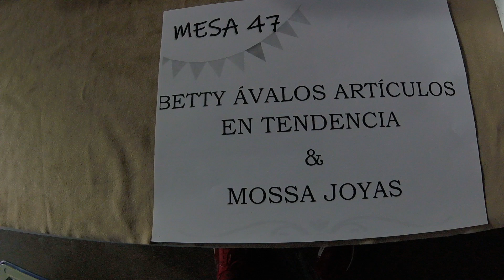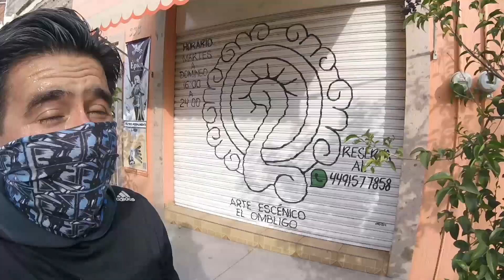ruta salon opaliz hasta mi casa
Mi esposa participo en un bazar y en lugar de irnos en 2 carros nos fuimos en 1 y yo me regrese corriendo por una ruta muy bonita! te comparto este video para que conozcas un poco más de esta hermosa ciudad de Aguascalientes